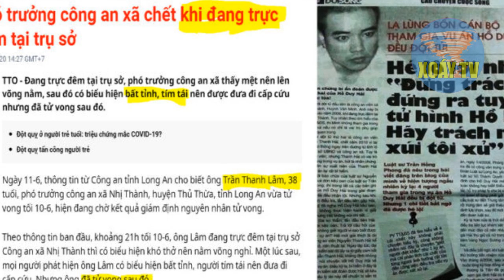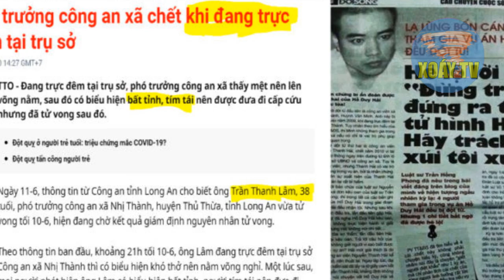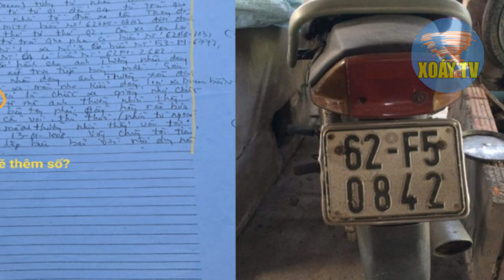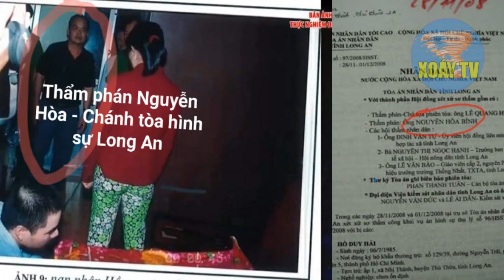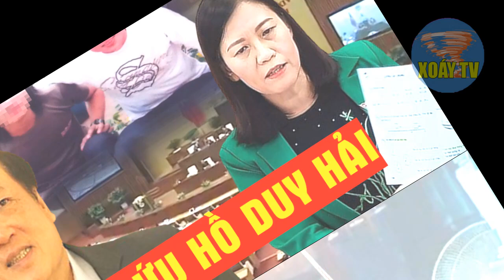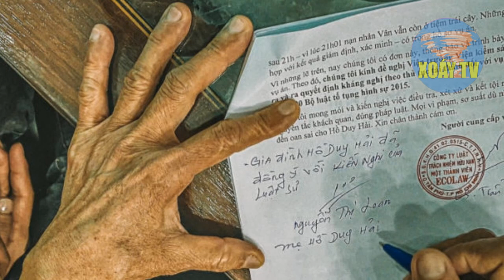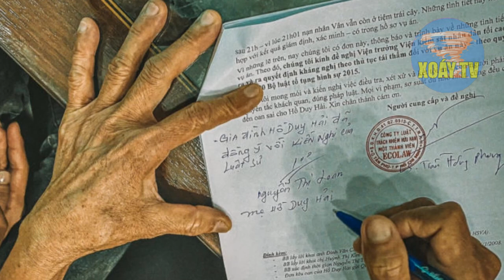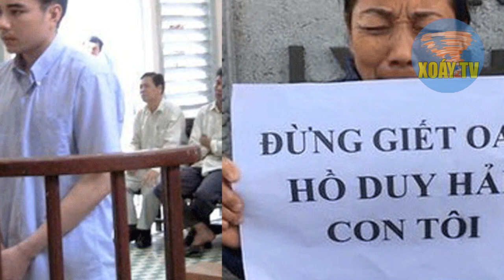HỒ DUY HẢI: TIN NỬA ĐÊM Chủ tịch nước HẠ LỆNH bắt nhóm Nguyễn Hòa Bình